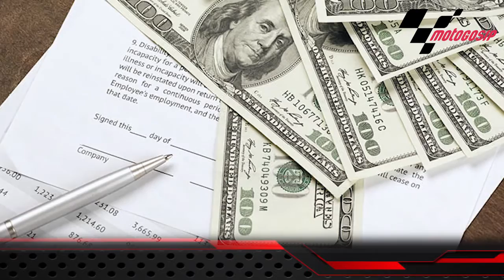Siapa pengganti Dovi ??? ( Kandidat kuat sampai pembalap TAK TERDUGA )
Beberapa pembalap yang menjadi kandidat pengganti Dovi di Ducati Factory Team, dari pembalap senior sampai Rookie Moto2 di bahas disini.